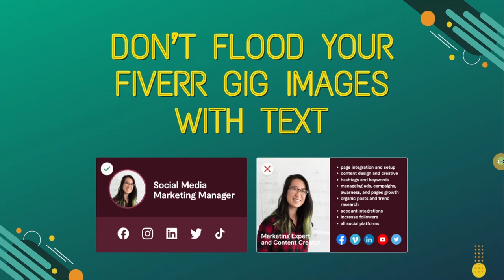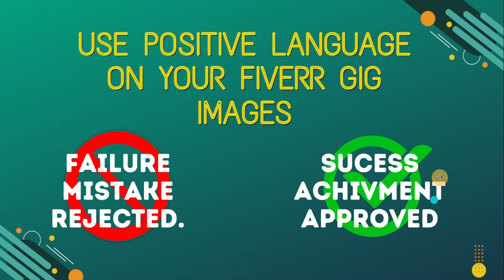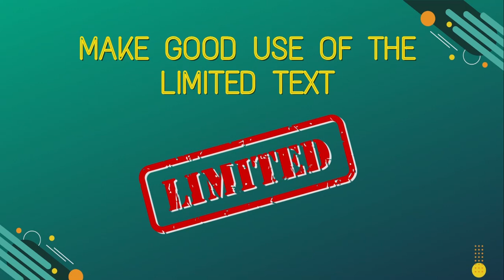💥 Fiverr Gig Image பின்னால் இருக்கும் மர்மம் என்ன?| Fiverr Tamizha |Fiverr Ranking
In this video 💥 Fiverr Gig Image பின்னல் இருக்கும் மர்மம் என்ன ?| Fiverr Gig Image - முழு விளக்கம் தமிழில் 💥  step by step explanation.  @Fiverr Tamizha- பைவர் தமிழா

Course Details
(PROFIT WITH FIVERR)